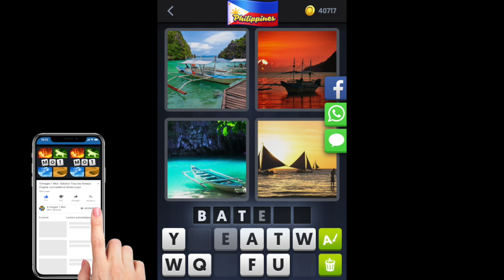4 Images 1 Mot - Philippines - Énigme Journalière - 12/06/2018 - Juin 2018 - Solution - Réponse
Solutions Reponses 4 Images 1 Mot - Philippines 2018 - Juin - Enigme Journaliere